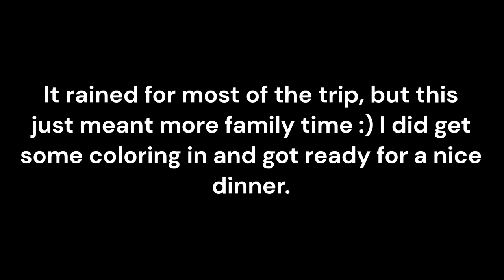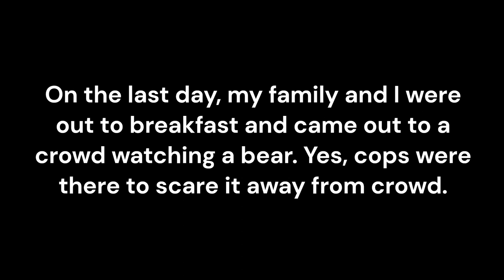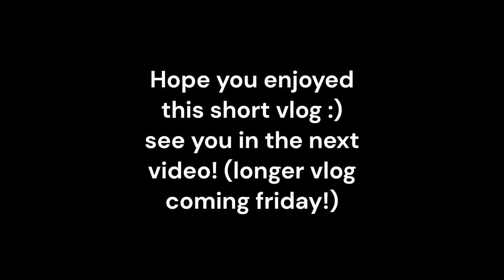Father's Day 2023 White Mountains, NH Vlog